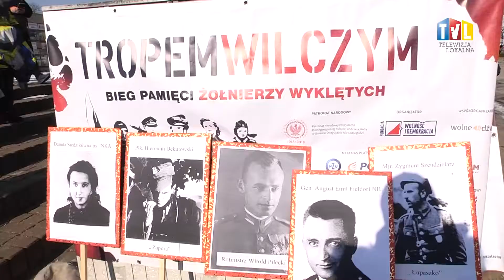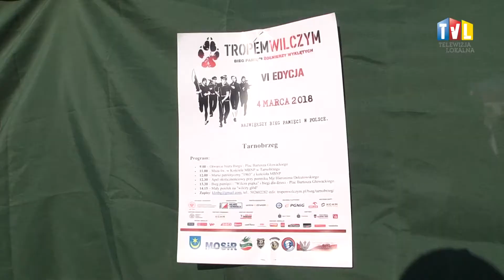2018.03.04 - UCZCILI PAMIĘĆ WYKLĘTYCH